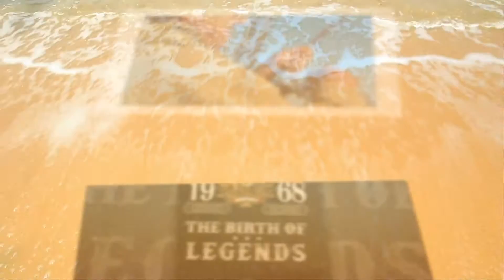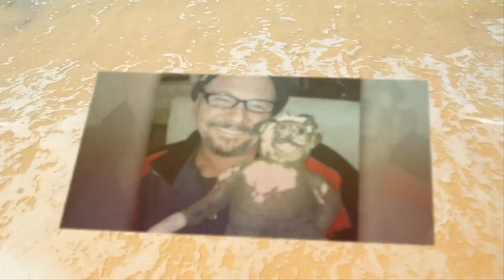Working Class Man